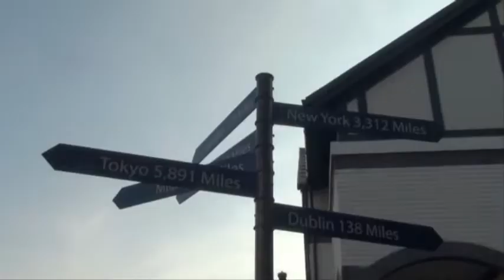Cheshire Oaks.wmv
Cheshire Oaks.